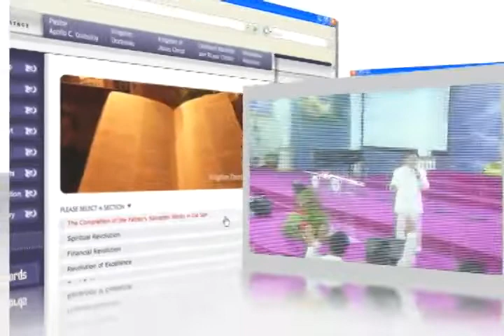kingdomofjesuschrist.org - Taking you to the Kingdom Nation